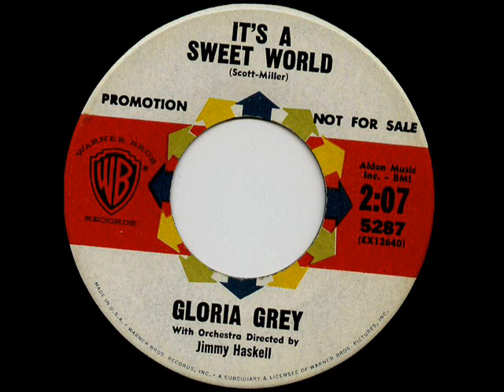GLORIA GRAY SWEET WORLD